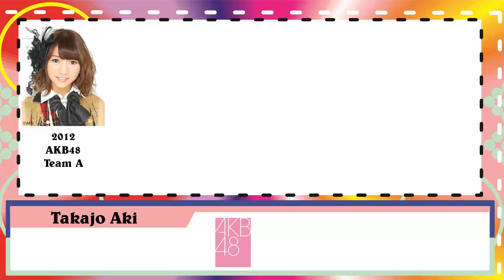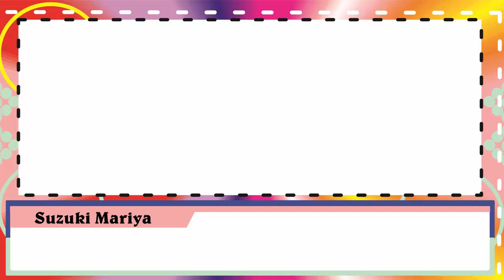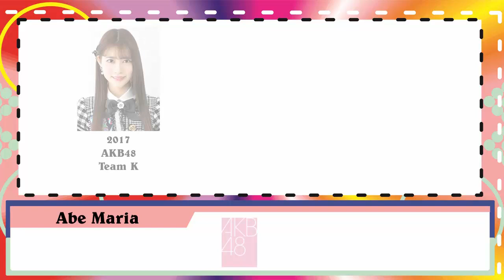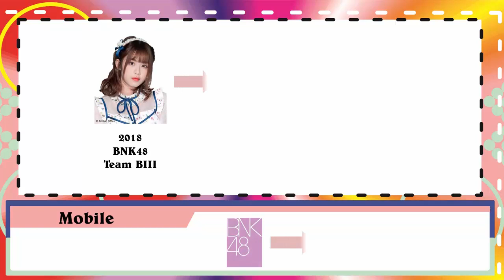【Facts】 Team Kaigai, Overseas Group Transferred Member, Student Exchange Member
_______________NOTE_______________
If any wrong and misleading information I apologize

Mixed by ALL48RR

Thank you for visiting this video

Sorry for bad mixing video and bad english